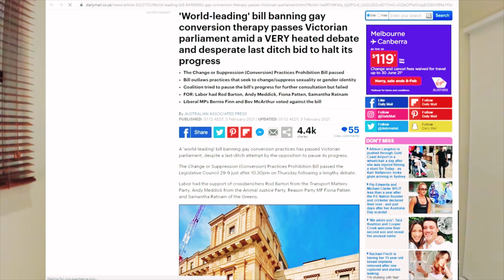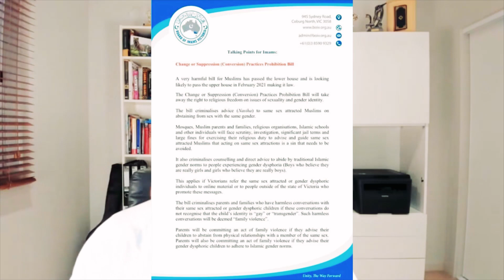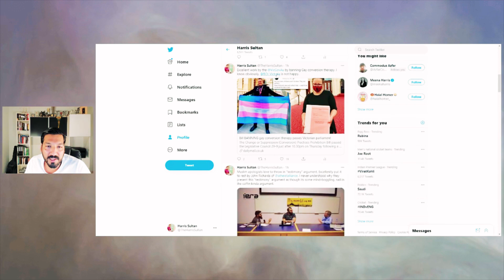Australia May Momin Pareshaan